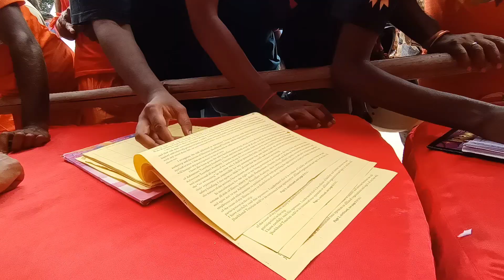जिंदगी में कभी किसी लड़के ने नहीं दिया || Drone View || Chandil Dam Inaugration Day.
Hello friends kaise ho aap sab.. So guys is video main maine chandil dam ka inauguration day dikhaya hai.
Ye din humne kiya kiya masti & enjoy kiya. So aapko is video main dikhaya hun. To agar aapko ye video pasand aaya ho to video ko like jarur kariyega.

Aur Bellicon 🔔 Ko Bhi Daba Dijiye